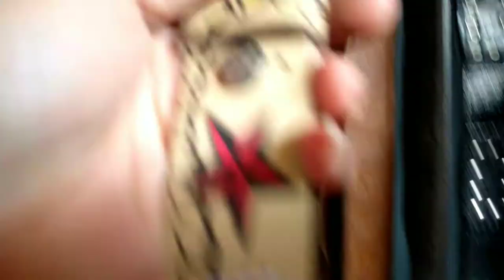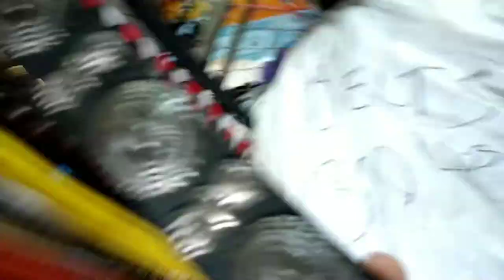ទិញបានខ្សែក្រវ៉ាត់មួយទឹកស្អាតៗម៉ាកល្បីៗស្បែកសុទ្ធមើលអោយចប់ស្រឡាញ់ទំលាក់លេខ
watching my video from the beginning to the end.
I wish you good luck all my friends.

want to confirm that my channel the video focuses on
1/ how to make wallets bags and belts leather
2 /talk about health  cleanliness and the environment
3 / family entertainment
4 / Exercise fitness
I hope you will support all my video and happy when visiting

how to make along with wallet .វិធីធ្វើការបូបដៃវែងស្បែកសូទ្ធ ។
How to make a car key chains
How to make a leather wallet iPad
show a long wallet leather
how to make a leather wallet, រៀនធ្វើកាបូបដៃស្បែក, เรียนรู้การทำกระเป๋าหนังแท้
How To Make a long Wallet Handmade